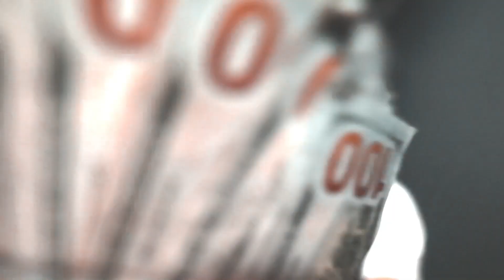No Invite - Jai Lanai x Jimmy DuhCre x Spill God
SINGLE of the new Mixtape "TROPHY" prod. by Jimmy DuhCre (BANGTHATSHIT).